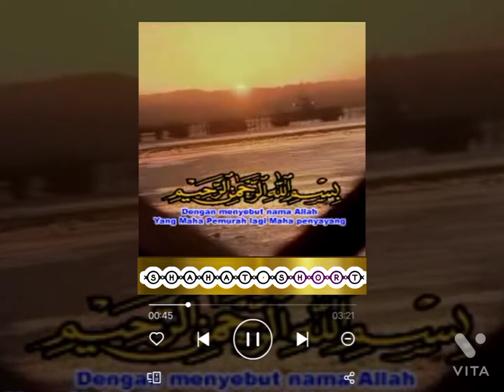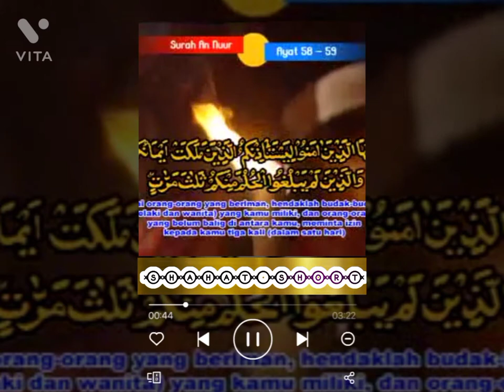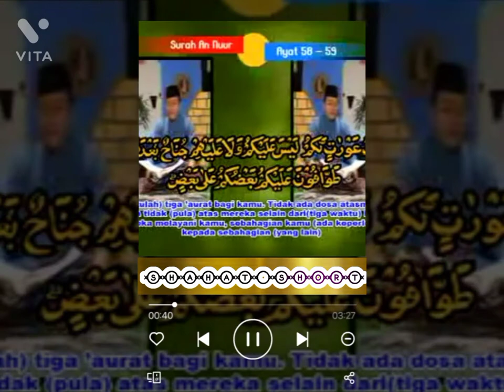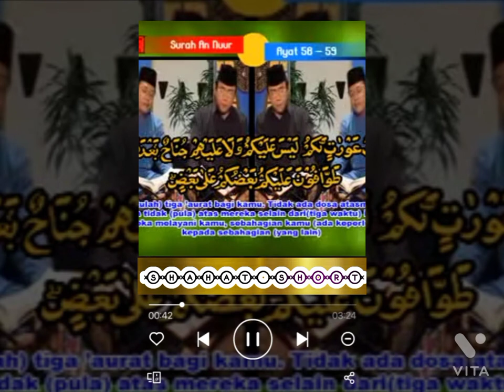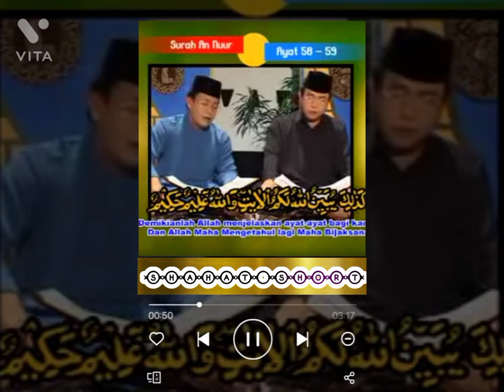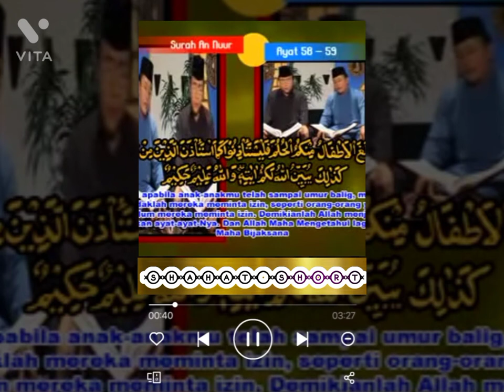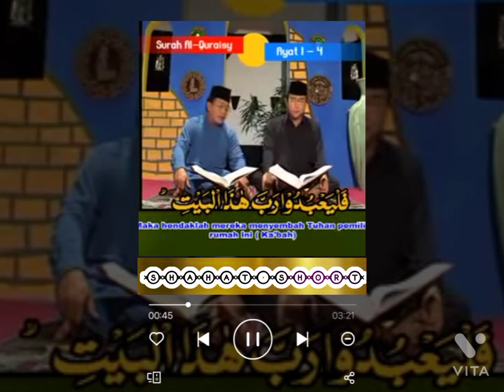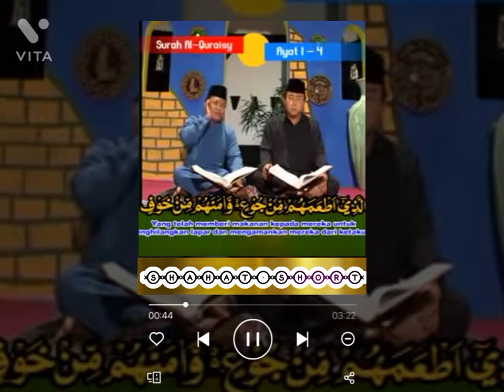qari Muammar Surah Al Noor qori Muammar qori sheikh Muammar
اس طرح کی مزید ویڈیوز دیکھئے کے لئے ہمارا یوٹیوب چینل سبسکرائب کریں۔
qari Muammar za
qari Muammar qirat
qori Muammar Indonesia
qari Muammar Surah Al Noor
qori sheikh Muammar za
قاری معمر
قاری معمر زین العابدین
قاری معمر زین العاشقین
الشیخ معمر
الشیخ معمر الاندونیسی
Shahat Short
short Shahat
ShahatShort
Indonesian Qari
Indonesian qirat